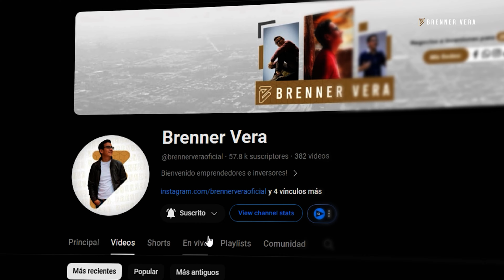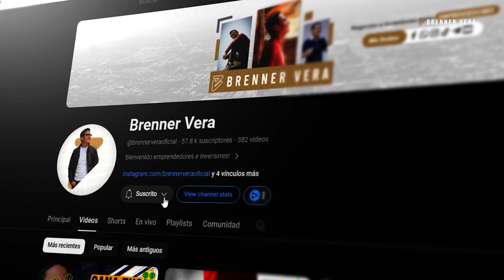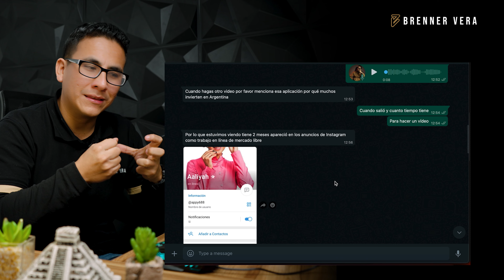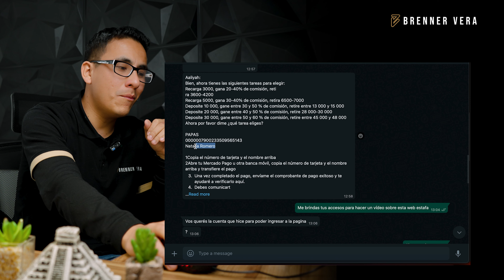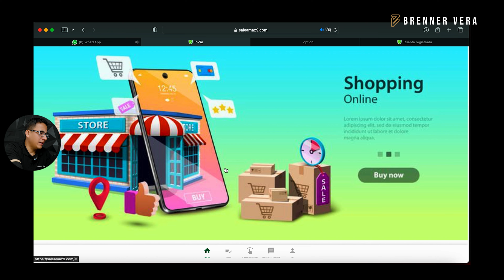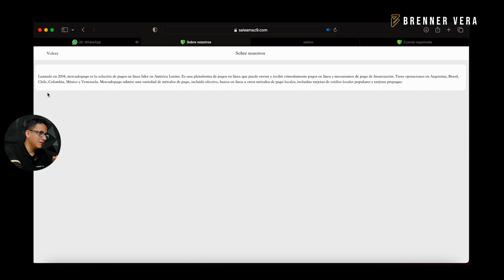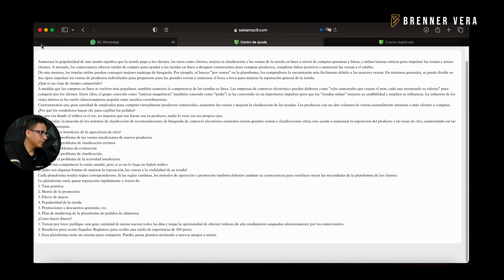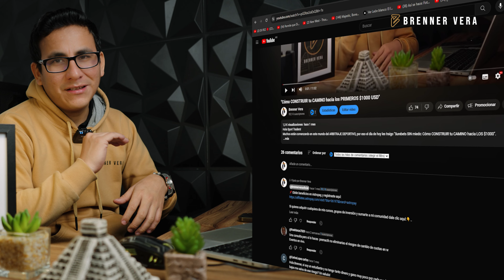Plataformas ESTAFAS 2024 Lo MISMO de SIEMPRE 😢😒😭 😱 | SALEAMAZ9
En este vídeo te traigo Plataformas ESTAFAS  2024 Lo mismo DE siempre  😢😒😭 😱, Les comparto para poder aprender a identificar las estafas antes de direccionar nuestros activos. No te lo pierdas!